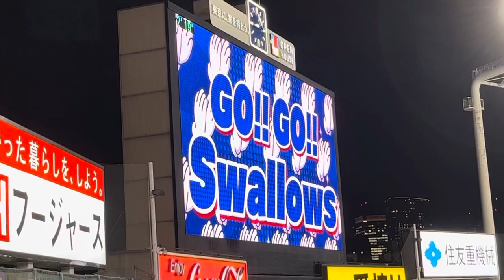村上宗隆 登場曲「愛を知るまでは」/あいみょん